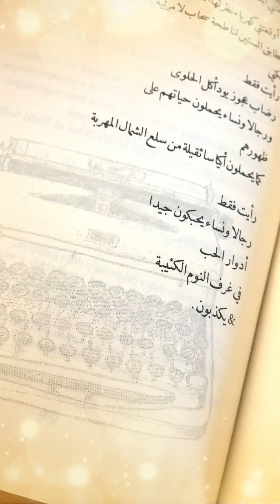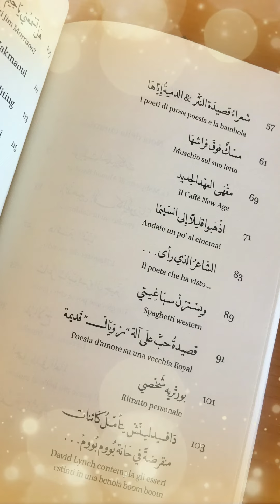Andate un po' al cinema! Spot dicembre 2020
"Andate un po' al cinema!" di Jalal Al Hakmaoui
Edizioni Centro Studi Ilà, 2020, Milano.

Spot per dispositivi mobili - dicembre 2020
creator: Paolo Daniele Corda